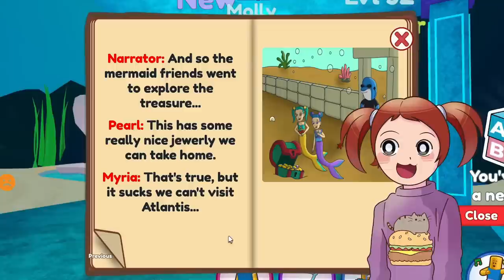Roblox Roleplay | My Teen Was A Brat So I Sent Her Back To Pre- School!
In this Roblox roleplay Molly is being a big time brat and acting just like a preschooler. Her mom decides that. if she is going to act like a child then she will. be treated like one and sends her back to preschool.